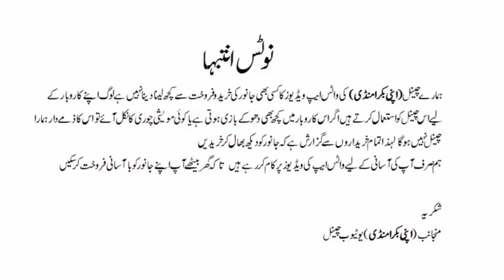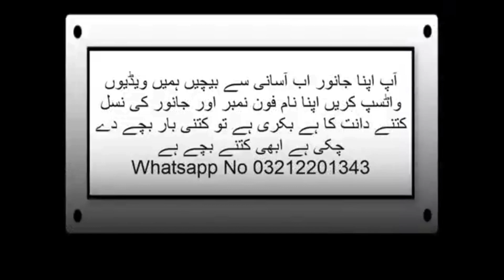Nasli Janwro Ki Badi aur Sasti Bakra Mandi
فیس بک پیج کو لائک کریں فالو کریں